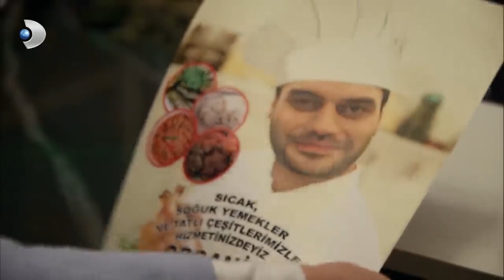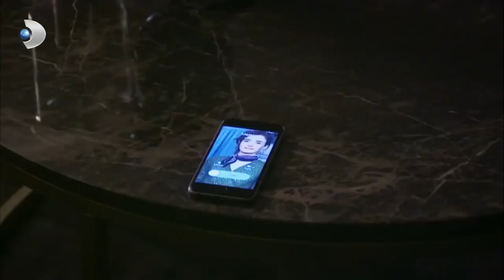Sibel'in, Melek'e Saldırdığı Anlar! - İkizler Memo-Can Özel Klip